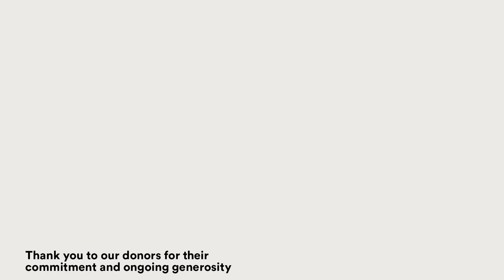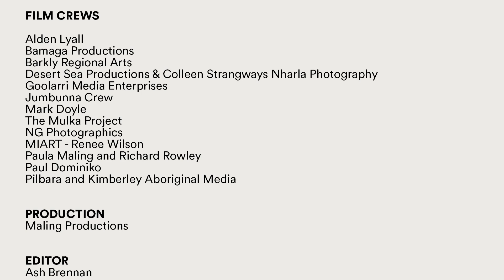Heat One: Traditional, Episode 1 | Dance Rites 2020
This NAIDOC Week, join us online for the Dance Rites Heats. Witness the powerful coming together of traditional customs, language and contemporary culture with First Nations dancers from around Australia.

On Wednesday at 8pm AEDT, we premiere Episode 1 of the Traditional Dance Heat, revealing continuance of song cycles and language and age-old welcomes. Click ‘Get Reminder’ to be notified when the video is live.

Dance groups: Naygayiw Gigi Dance Troupe, Dinawan's Connection, Djakapurra Dancers, Kapululangu Dancers, Wajaarr Ngaarlu, New Mapoon Dance Group, Wagana, Injinoo Storm Thathilgau Minarr (Father's Design Knowledge), Bawrrung, Guba Marki, Gubbi Gubbi Dance, Parnkurr-Parnkurr Pujjali and Kutaw Zoeru.